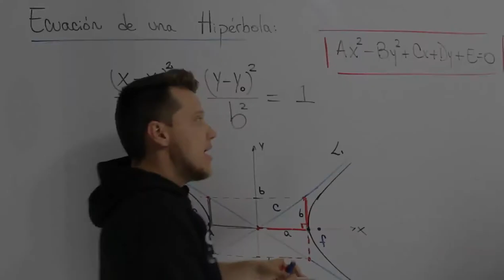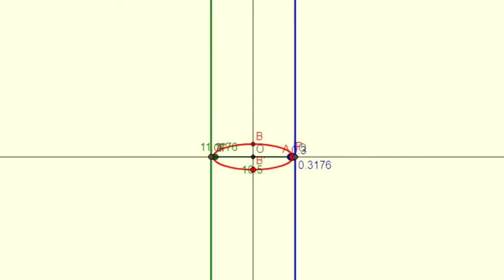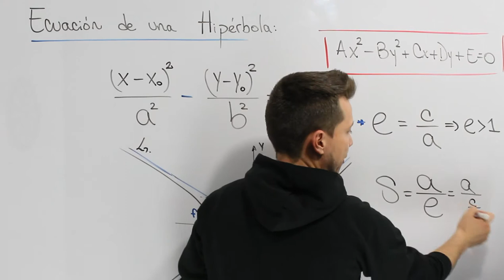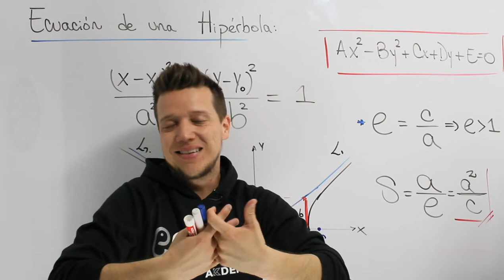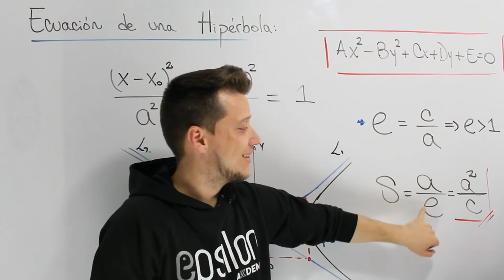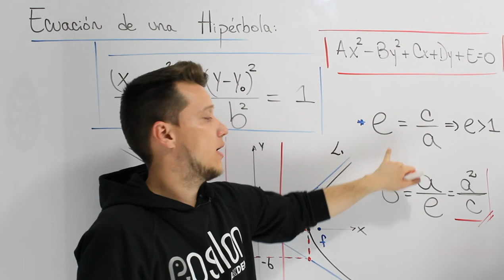🐘 RECTAS DIRECTRICES y EXCENTRICIDAD💥Fácil y Rápido💥